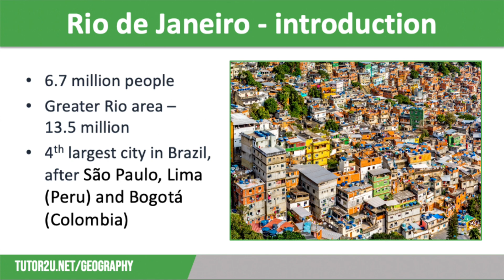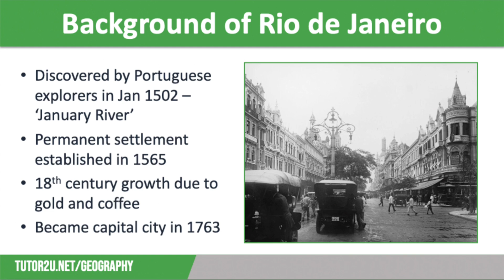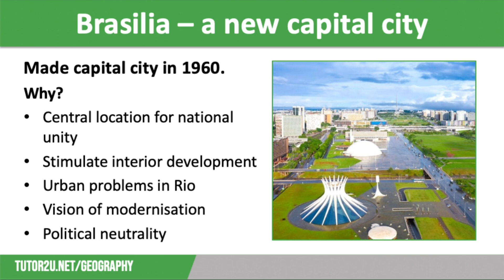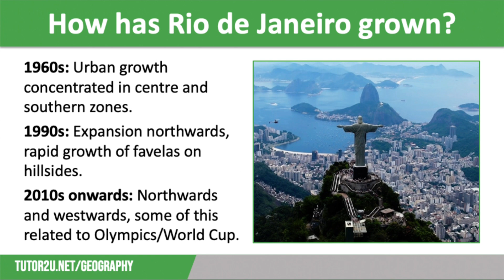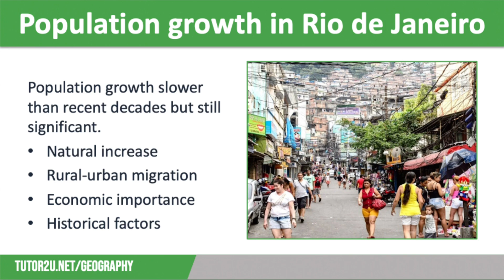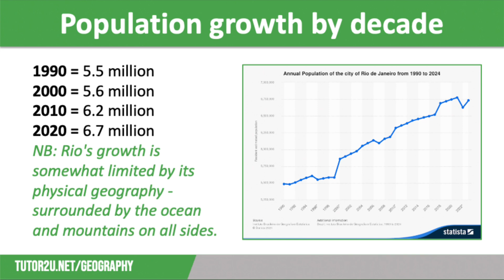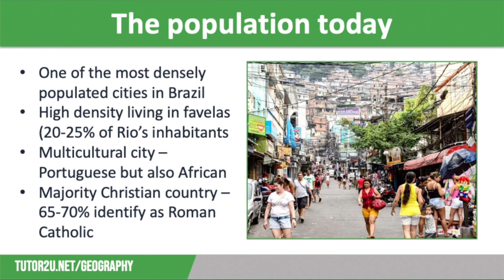How has Rio de Janeiro Grown? | AQA GCSE Geography | Rio de Janeiro (Brazil) City Study 2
This topic video looks at how the Brazilian city of Rio de Janeiro has grown in terms of physical space and population, along with its background and time as a capital city. This is part of the NEE city study.

It is part of the AQA GCSE Geography course - Paper 2: Unit A - Urban Issues and Challenges